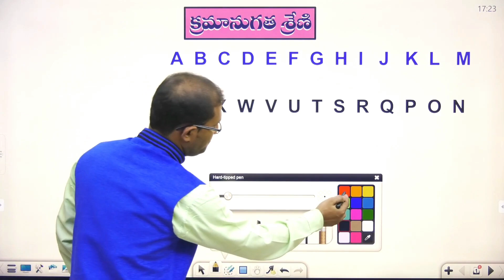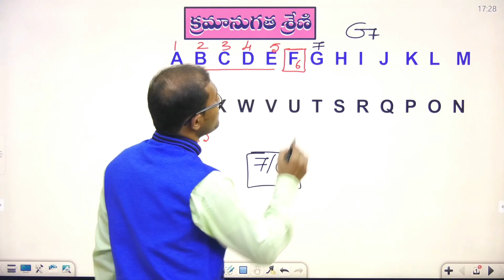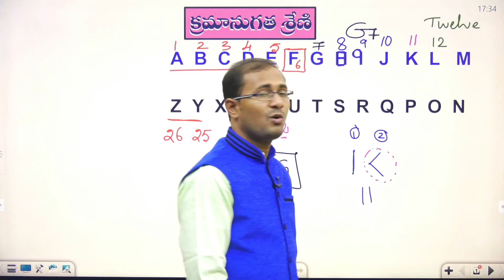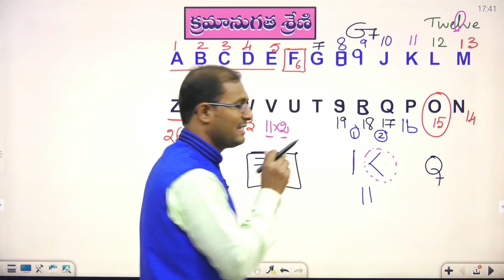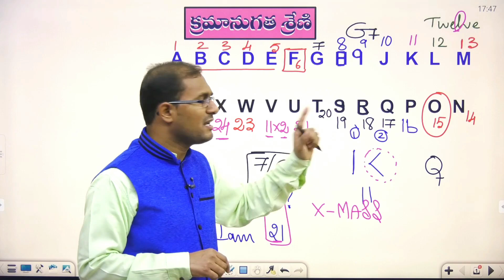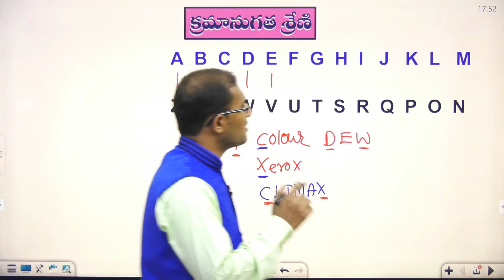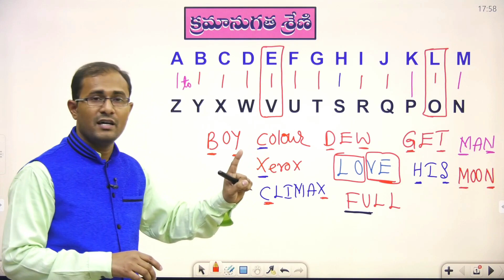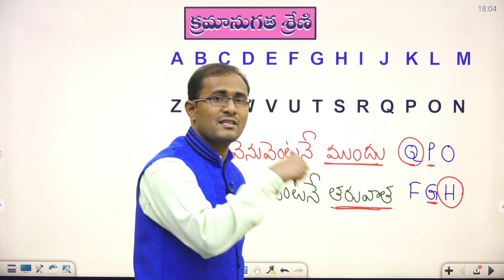SI - Constable Reasoning Ranking Test Series Classes || Reasoning Shortcut Classes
In This Video We All Are Know The Upcoming Coming Andhra Pradesh And Telangana State's Police Department SI - Constable Jobs Preparation Reasoning Ranking Test Series Classes And Also Very Very Easy And Simple Reasoning Shortcuts